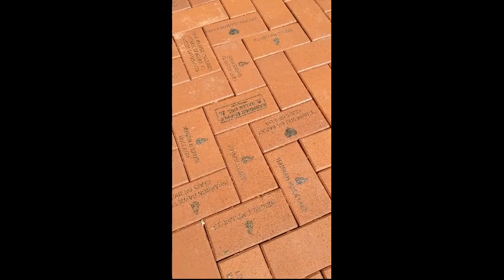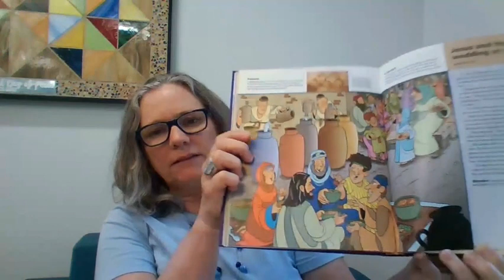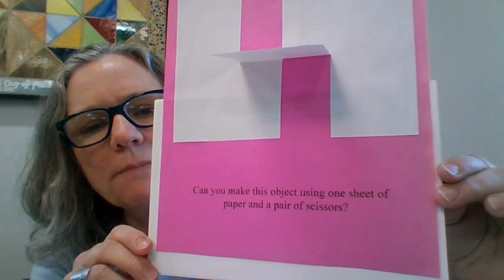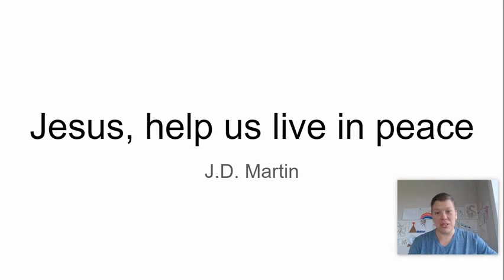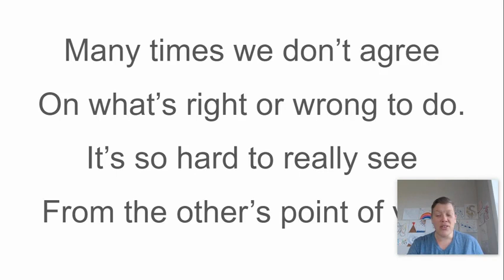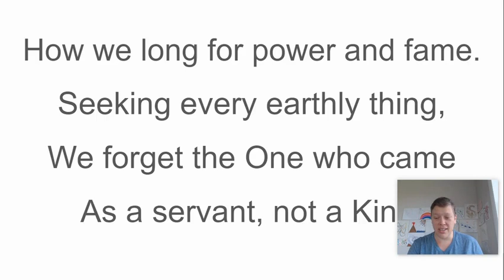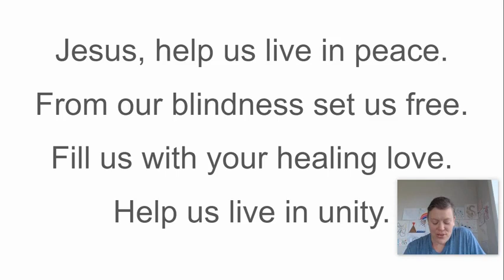EMES Virtual Gathering, the last episode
This last episode of EMES Gathering, filmed during our COVID-19 closure, was filmed in the EMES building foyer, where Maria Archer, K-8 principal, filmed the first episode in late March 2020. In this episode, Ms. Archer talks about transformation. She shows students the newly finished brick pathway that leads to the new bridge, shows how her coronavirus crochet project ended up, reads and discusses the story of the wedding at Cana, John 2: 1-11, and shares a paper puzzle challenge.